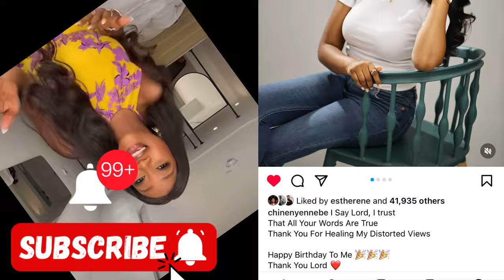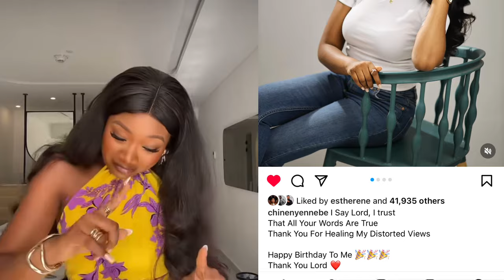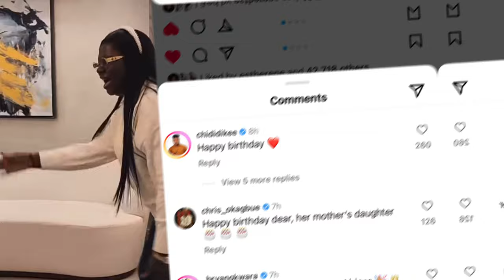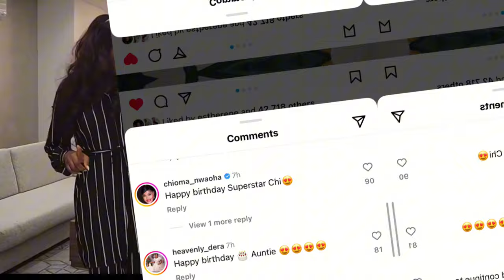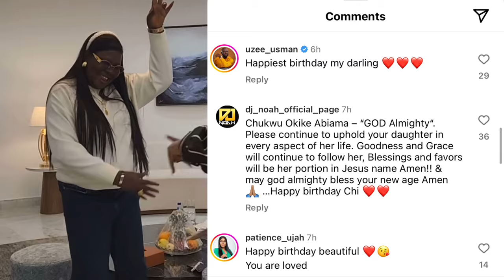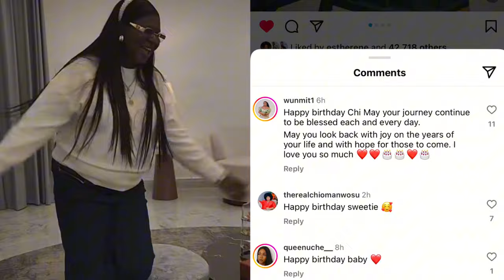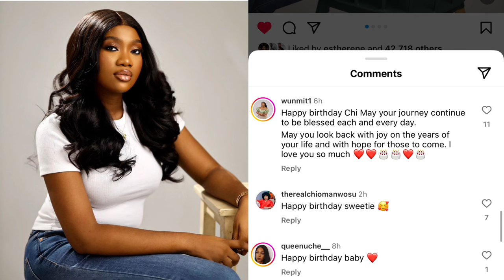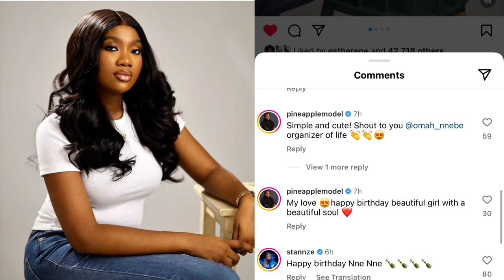CHRIS OKAGBUE CELEBRATES CHINENYE NNEBE WITH A SURPRISE 😱😱😱💃💃💃💃